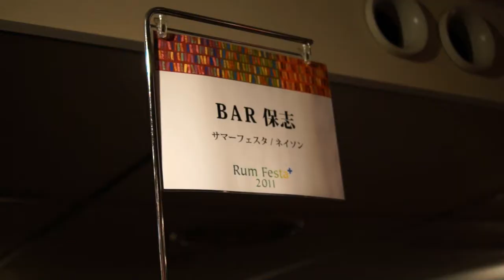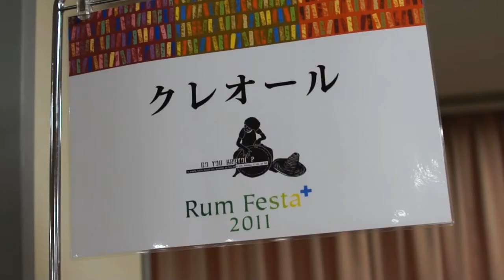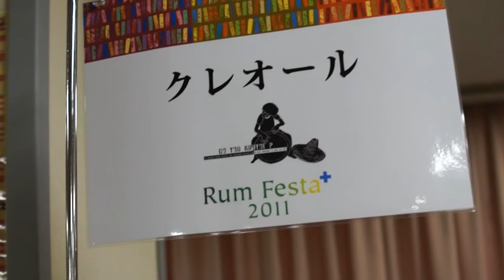ラムフェスタ / 株式会社ジャパンインポートシステム / Rum Festa+ 2011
ラムフェスタ+2011
2011年9月4日（日）
 東京交通会館　12F